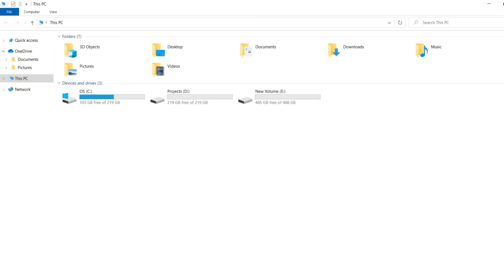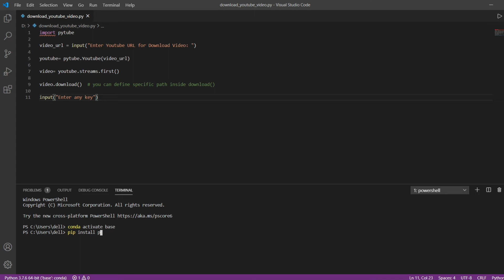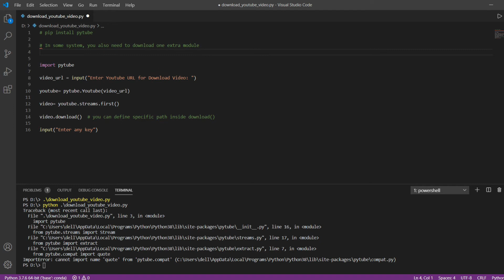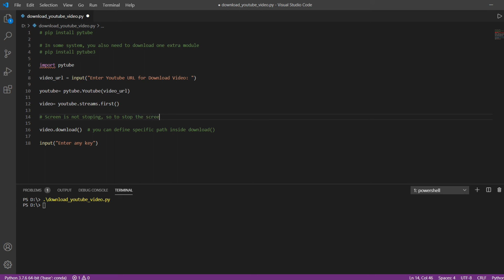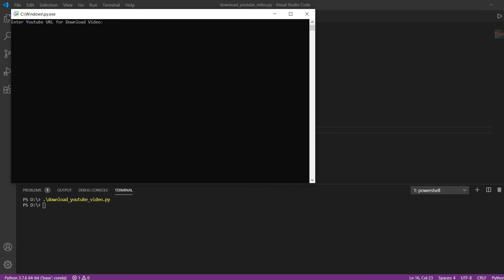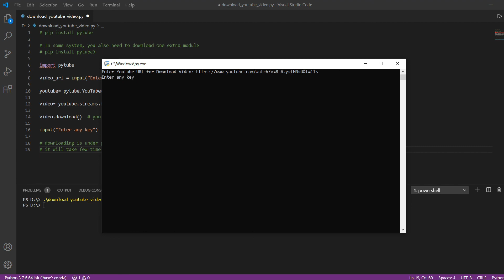Download Any Video From Youtube in Python